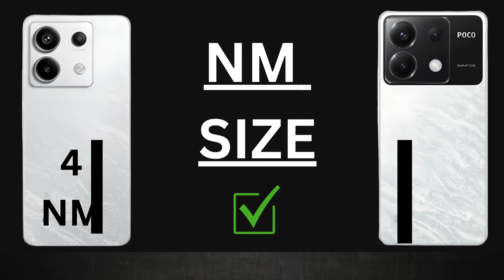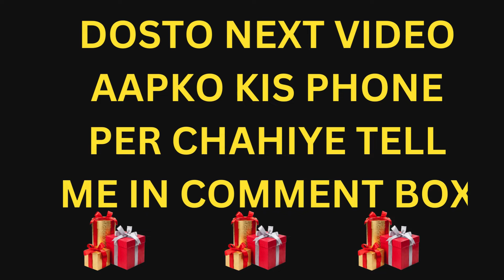Poco X6 Vs Redmi Note 13 Pro|| Full Comparison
redmi note 13 Pro 5G vs Poco x6 5G
note 13 Pro 5G vs Poco x6
note 13 Pro vs X6 5G
poco x6 vs redmi Note 13 Pro
x6 vs note 13 pro
Poco x6 5g vs Redmi note 13 pro
redmi
redmi note 13 pro vs moto edge 40 neo
redmi note 13 pro plus water test
redmi note 13 pro+ review
redmi note 13 pro vs iqoo z7 pro
redmi note 13 pro vs moto edge 40
redmi smartphones
samsung galaxy s24 series
trakin tech news
redmi india
redmi note 13 pro vs vivo t2 pro
redmi note 13 pro+ trakintech
poco x6 pro
poco x6
poco x6 pro 5g
poco